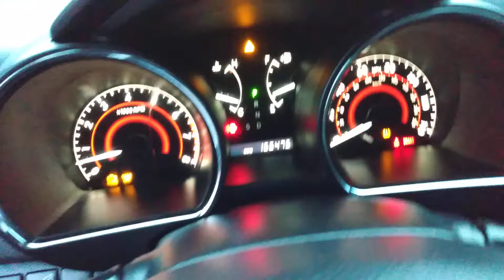2012 Toyota Hifghlander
Auto World of Chester
 2400 W. Hundred Rd.